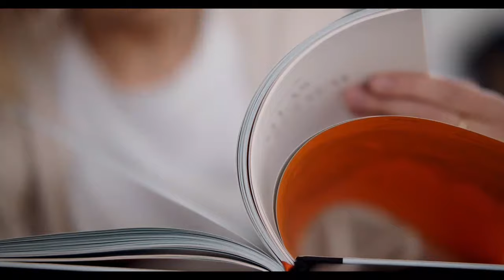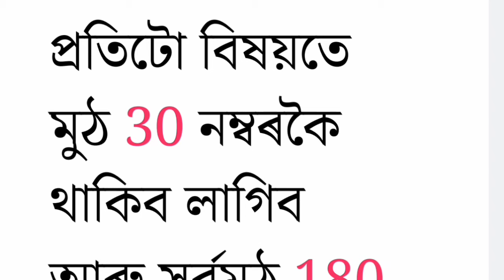মেট্ৰিক পৰীক্ষাত কিমান নম্বৰ পালে কি Division ? Hslc result 2024 | how to check result seba metric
মেট্ৰিক পৰীক্ষাত কিমান নম্বৰ পালে কি Division ? Hslc 1st division 2nd division 3rd division marks

নমস্কাৰ

বন্ধু- বান্ধৱী সকল মই Ankurdep Gogoi আপোনালোক সকলোকে স্বাগতম জনাইছো আমাৰ ইউটিউব চেনেল লৈ আশা কৰো ভিভিওটো চাই অলপ হ'লেও ভাল পালে যদি ভাল পালে তেন্তে অনুগ্ৰহ কৰি ভিডিওটোত এটা লাইক আৰু আমাৰ ইউটিউব চেনেলটো Subscribe কৰিব বুলি আশা ৰাখিলোঁ ।

HSLC EXAM 2024ৰ Form Fill up কোনে কোনে কৰিব নোৱাৰে? SEBA IMPORTANT NOTICE | CLASS 10 HSLC EXAM 2024ৰ Form Fill-Upৰ Date ঘোষণা কৰিলে SEBA ই ৷ HSLC EXAM 2024ৰ Form Fill-Upৰ Start date আৰু End Date Form Fill-Upৰ Fee কিমান সেয়া ঘোষণা কৰিলে SEBA ই ৷ Class 10 classes for SEBA students are available on the Gyan Panda app. Mathematics, General Science, English, English Grammar, Assamese, and Social Science classes are available for Class 10. Students can also clear their doubts with the help of the doubt section. So, join the Gyan Panda app now.
New HSLC 2024 Routine | Revised Matric 2024 Routine | HSLC Exam 2024 |মেট্ৰিক পৰীক্ষা 2024 ৰ ৰুটিন
HSLC Exam 2024 revised routine, new revised program for class 10 students of SEBA. Matric Theory exam and practical exam routine for class 10. A detailed explanation of the routine of the HSLC 2024 EXAM.
মেট্ৰিক  2024 ৰ ৰুটিন প্ৰকাশ পালে৷ ছেবাই ঘোষণা কৰিলে মেট্ৰিকৰ তাৰিখ৷